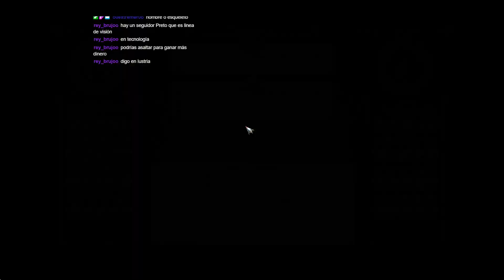Total War: WARHAMMER 2 - Campaña con Luthor Harkon en Imperios Mortales (Legendario) - Ep 6 - Final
Si quieres apoyarme pero no puedes dar un centimo, puedes:
-Pasarte por mi canal de Twitch aunque solo sea para saludar! Que eso me anima muchisimo!
-Dar me gusta al video y/o compartirlo.

Como siempre, casi todos los dias en Twitch, a partir de las 15:00 hora española!